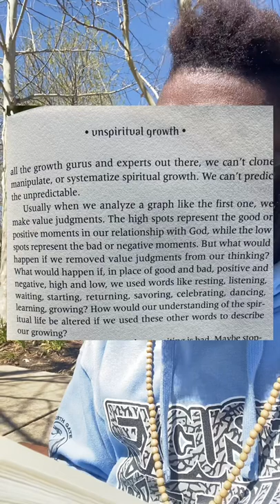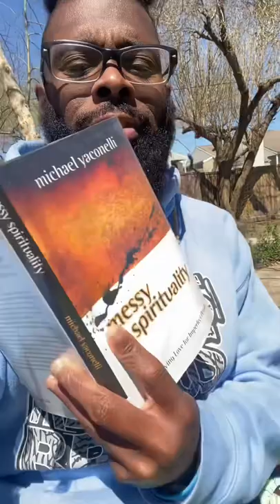Messy Spirituality by Michael Yaconelli (Book Review)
Sharing a couple of key points that hit me from the book - Messy Spirituality by Michael Yaconelli. Definitely a book that a required, for everyone but especially people who go to church in particular Christians.